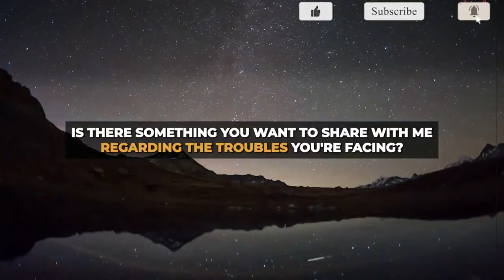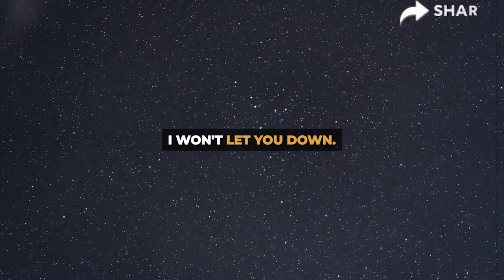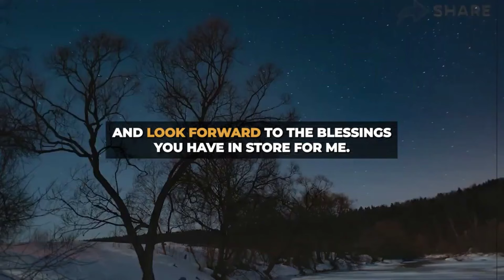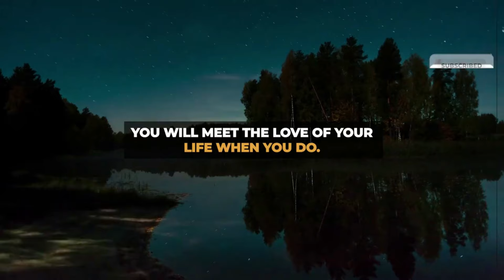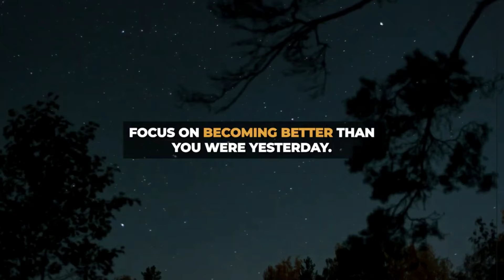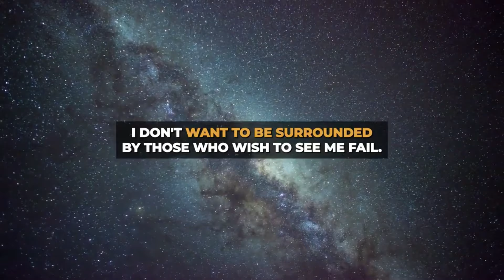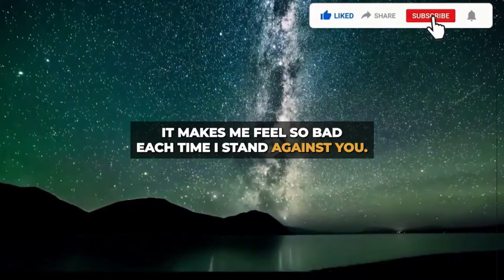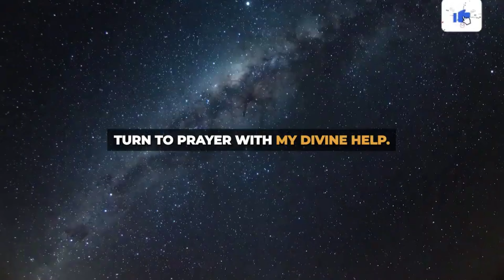Angel Someone is sending you a court notice because for this